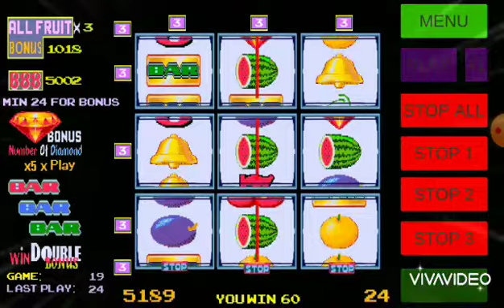８ラインスロット 長年の勘 ボーナス前に大きくかけて 大儲け